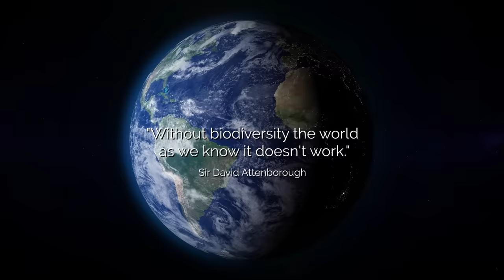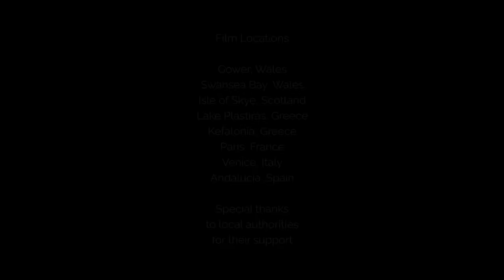EARTH Biodiversity Crisis | Environment Nature Documentary | Human Impact | Ecology | Climate Change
A film dedicated to the importance of biodiversity. Human civilization has been evolving for millennia but the importance of balance, humility, and composure is greater than ever before.

Direct observations made by organisations such as NASA based on scientific evidence show that the planet’s climate is significantly changing. Human activities are the primary driver of those changes.

With the world population growing exponentially, we require more water, more land, more minerals, more bio mas than ever before. The ecological footprint of the human population exceeds the biocapacity of the environment. We need more biological resources than can be renewed.

We currently consume 70% more natural resources than the Earth produces in a year. At the present rate, we need 1.6 planets to sustain us and we are on track to require the resources of 2 planets by 2050. And yet the 8 billion people living on this earth represent 0.01 per cent of all living things.

A clear reminder and wake up call that we can live harmoniously with nature just like our ancestors did for thousands of years. We must achieve a sustainable symbiosis, and ethos that we bring back stability to our biodiversity and our ecosystems. We can co-exist in harmony with nature.